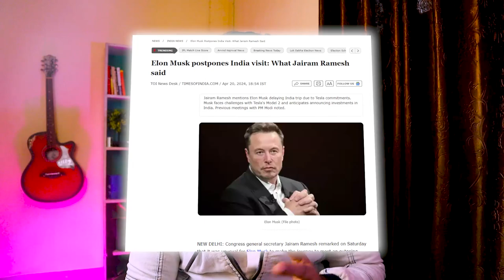Sandeshkhali Case Vs Prajwal Revanna Shocker | Kangana R | Washing Machine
About - In This Video On Sandeshkhali Case Vs Prajwal Revanna Shocker | Kangana R | Washing Machine I Hope You Will Get Sufficient Information From This Video & Don't Forgot To Tell Your Experience On Comment Box For This Video.

2. All The Images Used In This Video Are Belongs To Their Creator , I Used Them For Review Only & Deeply Thanks For This.🙏

Congress party advertisements,
BJP washing machine,
Modi ji rally,
Modi speech,
Kangana Ranaut speech,
abki baar 400 paar,
Gujrat election booth,
Dhruv Rathee Video,
West Bengal Mamta Banerjee meme,
Prajwal Revana news update,
Prajwal Revana pendrive,
Rahul Gandhi news update,
election 2024,